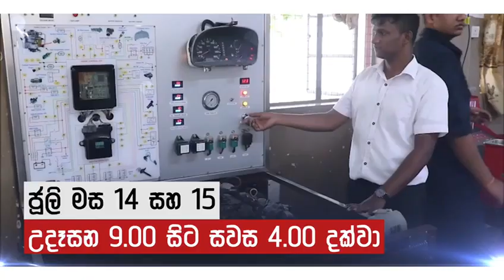Green Energy and Inovation Competition CGTTI